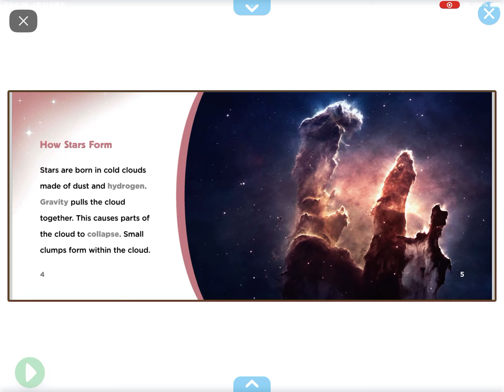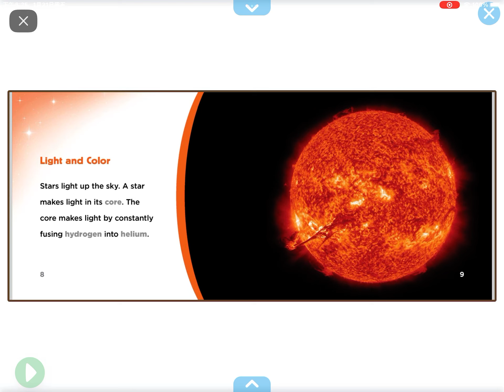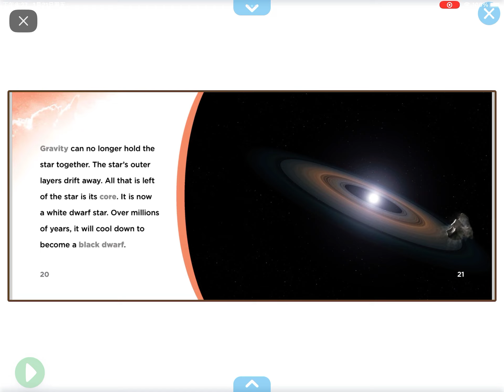Stars ⭐️ (reading on epic)